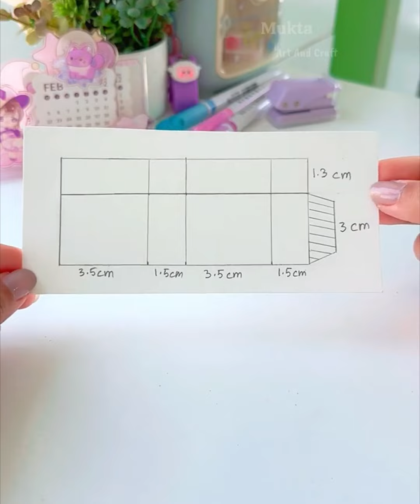Easy Paper Crafts when you’re bored | School Supplies | Creative Art Tutorial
. Music ♪♫ .